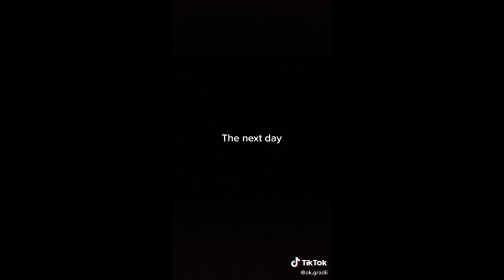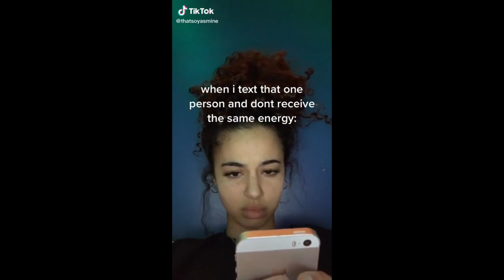Snake Challenge - Lil Keed (Tik Tok Compilation)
✨Snake Challenge (Tik Tok Compilation)
✨DAILY COMPILATIONS!!

tik tok songs, tiktok songs, tiktok songs you don't know the name of, what is this tiktok song name, list of tiktok songs, tik tok music, tik tok songs you might now know, tik tok songs with song name and artist, tik tok song names with artist, tiktok memes, tiktok cringe, cringy tik tok compilation, tiktok compilation, funny tik tok videos, ironic tik tok, funny tik tok fails, tiktok meme compilaton, funny tik tok duets, dank compilation, funny af, noeneubanks, loren gray, caleb.finn, caleb finn, vine videos, pewdiepie tiktok, tell me kill him i said let me get my deathnote, death note, ay don't know her, savagegasp pumpkins scream in the  dead of night, my darling i love you, blueface baby ah ah, blue face, i dont want to go to school tomorrow thinking about you, ay ay i don't want to talk baby girl i wanna f*ck, i will use my gun if i have to, lil yachty, lil ricefield, trapanese, in the whip cus i cannot see, area 51 memes, alien memes tik tok, time travel meme song, yung gravy, left boy dangerous, dangerous that sounds good talk to me baby like i am your uu, im upset drake, ghosts remix jacob tillberg, i must be dreaming because i don't believe in ghosts, sugar remix, higher than the ceiling oh baby it's the ultimate feeling, sugar how you get so fly, lorde team, i've very pretty but we should know how to run free, spaceship, here we go you sent him kisses, i didn't know i would move in with his misses, i love you like a song baby remix, hokus pokus, hahahahaha f*ck you, clown music tik tok, rihanna pon de replay remix, snowman sia edited, bluesmiley, LED, dance, i used to be so beautiful now look at me, couple, walk like an angel talk like an angel, shut up heather, bibidi babidi boo, stupid boy think that i need him, sorry, sorry, i'm sorry, please don't go, i love you so, shut up heather, sorry heather, stormie, kylie jenner, rise and shine meme compilation, chicken leg pis, chicken leg piece, christina aguilera